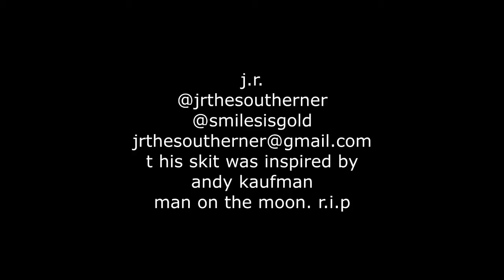They Killed my best friend!!